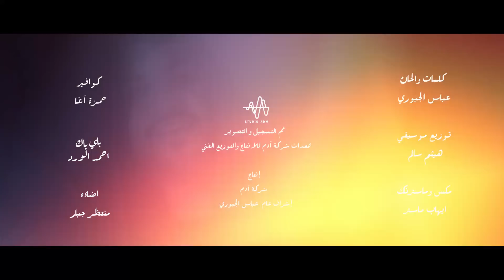Amjad Walid - Ani Maridak [Offical Music Video] (2020) / امجد وليد - اني مريضك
امجد وليد - اني مريضك - فديو جديد وحصري - 2020  | Amjad Walid - Ine Muraydak (Official Video) 2020
كلمات والحان عباس الجبوري
توزيع موسيقي هيثم سالم
مكس وماسترنك ايهاب ماستر
كوافير
حمزه آغا
اضاءه
منتظر جبار
إخراج
ايهاب الركابي
إنتاج
شركة آدم
تم التسجيل و التصوير بمعدات شركة آدم
إشراف عام
عباس الجبوري
كلمات الاغنية
اني مريضك تدري  ..ماتدري
ميهمني اضحيلك تره بعمري
مصدر ضحكتي انسى كل قهري
بس من اشوفك
كل لحظه احبك اكثر ... امن اول
هذا غرامك  عطر ... مايذبل
لا والمصيبه اتمسك ... واقفل
واشلون اعوفك
اكدر .من دون الهوى
بس كون..نبقى احنه سوى
ماعيش .. لو كلبي نوى
ينساك ... مايكدر
اني وحدي ..بلا عشك
اطفى
وبس بيك احترك
عشكي هذا المن صدك
بلياك ... ماصبر
اني حبيبك. ماكلت لاحد
واني نصيبك عني لاتبعد
تبقى اليه  بحبك اني افقد
بس انت مالي
ماخذ حياتي و حتى ماخذني
بيك اني احلم اصحى شاغلني
مادري هسه اتحبني متحبني
شوف انت حالي
سلم
واضحك يالعمر
واصبر
لو ملني الصبر
اقبل
لو فوك الجمر
بس كون اجيلك
ارسم
وجهك عالجفن
حبك
يمسحلي الحزن
تعرف
كلبي يحن
يصرخ دخيلك